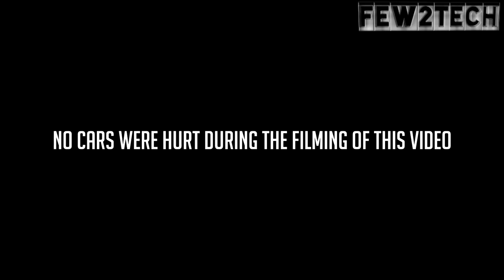Simbha movie trailer || cartoon trailer || GTA V || BY FEW2TECH